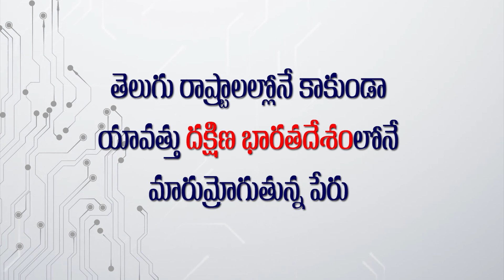AP CM YS Jagan Mohan Reddy Most Controversial Comments On Pawan Kalyan Personal Life | TV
AP CM YSJaganMohanReddy Most Controversial Comments On PawanKalyan Personal Life
Access Power Care Systems Contact Numbers : 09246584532, 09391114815, 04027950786